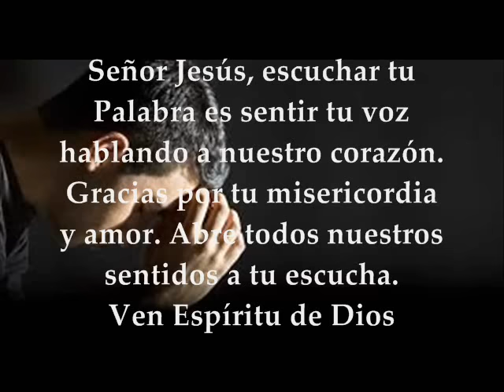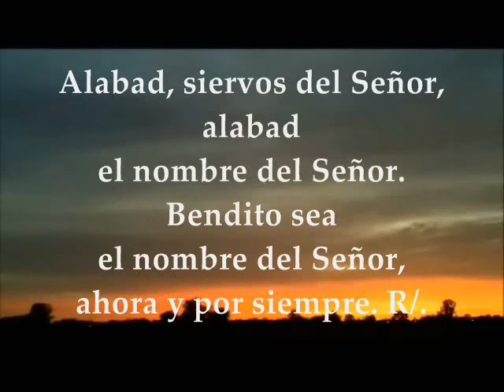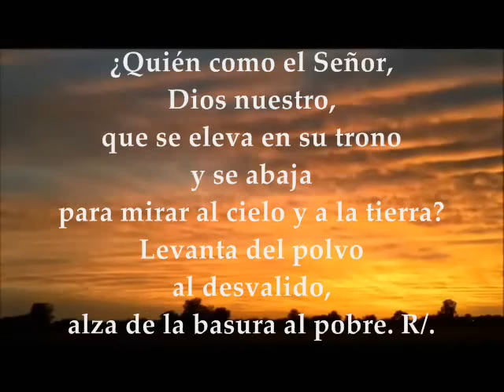Evangelio del día, Lecturas Lunes 10 de Octubre de 2016 XXVIII Semana del Tiempo Ordinario Ciclo C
Evangelio del día, lecturas Lunes 10 de Octubre de 2016 XXVIII Semana del  Tiempo Ordinario Ciclo C. PRIMERA LECTURA: De la carta del apóstol san Pablo a los Gálatas 4,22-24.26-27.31–5,1 SALMO: 112, 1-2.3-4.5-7 R/. Bendito sea el nombre del Señor por siempre EVANGELIO: Del Santo Evangelio según San Lucas 11, 29-32